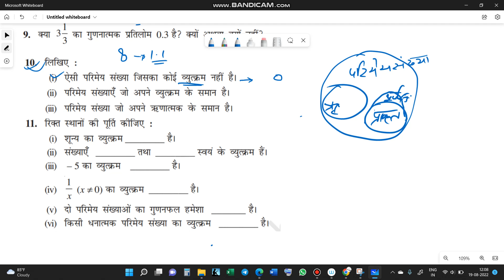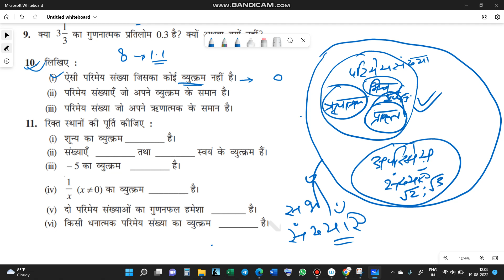NCERT CLASS 8 MATHS CHAPTER 1 EXERCISE 1.1 IN HINDI कक्षा 8 गणित एनसीईआरटी प्रश्नावली 1.1 हल VIDEO 4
8TH STANDARD EXERCISE SOLUTION
CBSE BOARD